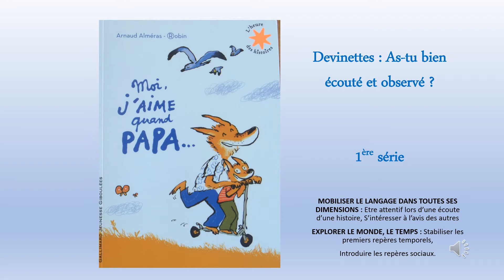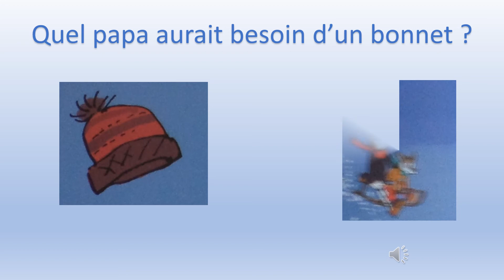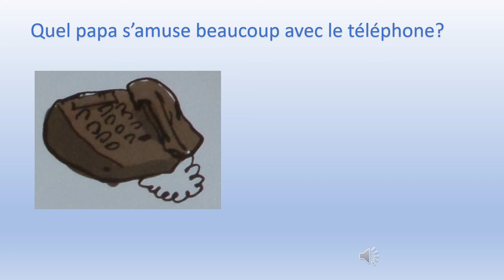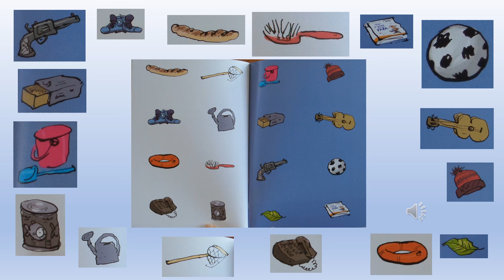Moi j'aime quand PAPA de Arnaud Alméras et Robin. devinettes 1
Devinettes 1 autour l'album Moi j'aime quand PAPA de Arnaud Alméras et Robin. Gallimard jeunesse collection Giboulées